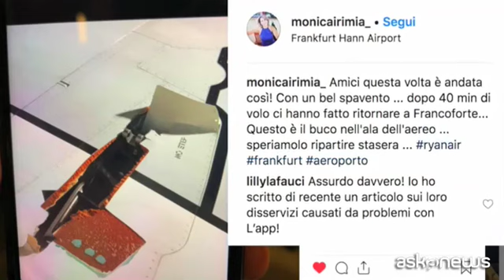Volo Francoforte-Bari, rientro d'emergenza per buco su ala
Roma, 30 gen. (askanews) - Quaranta minuti dopo il decollo da Francoforte Hahn per Bari, un velivolo Ryanair ha dovuto effettuare un atterraggio d'emergenza tornando allo scalo tedesco a causa di uno squarcio sull'ala dell'aereo. Un incubo accaduto ai passeggeri del volo low-cost martedì 29 gennaio.
A darne testimonianza una passeggera, Monica Irimia, che sul suo profilo Instragram ha pubblicato la foto dello squarcio sull'ala e commentato:
"Amici questa volta è andata così! Con un bello spavento. Dopo 40 min di volo ci hanno fatto ritornare a Francoforte... Questo è il buco nell'ala dell'aereo ... speriamo di ripartire stasera ...
Il buco sarebbe stato provocato dalle operazioni di rientro del carrello d'atterraggio. I passeggeri, che dovevano arrivare a Bari verso le 21 sono invece atterrati, sani e salvi, dopo la mezzanotte.